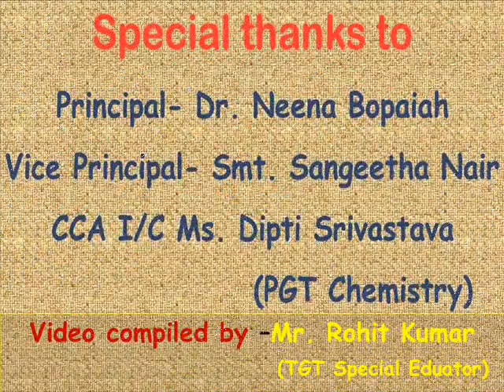CCA Vegetable Carving 2020 - 21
CCA Vegetable Carving 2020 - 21 AECS Kakrapar